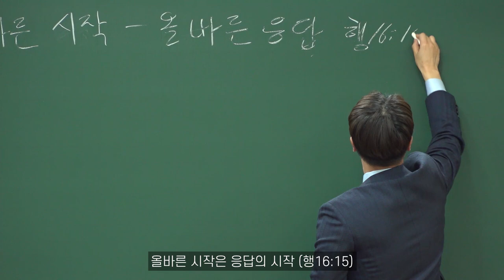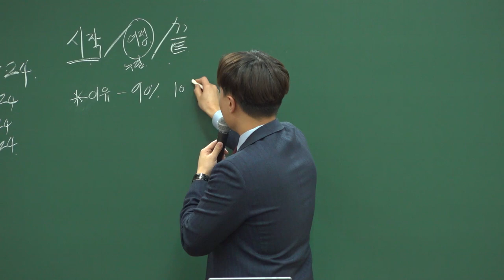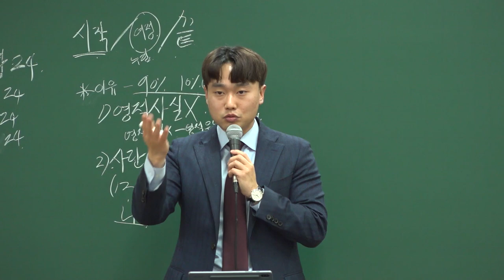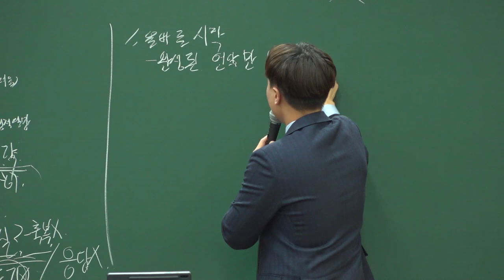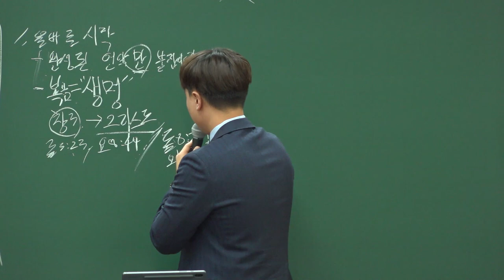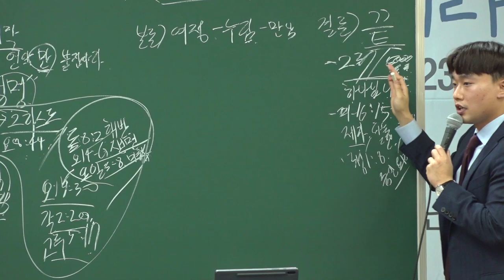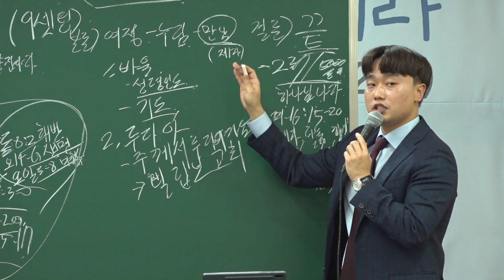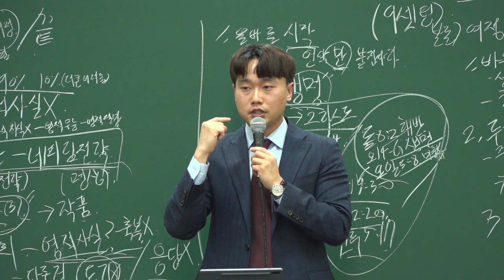20211205 하나교회 소년부 [올바른 시작은 응답의 시작, 행16:15]